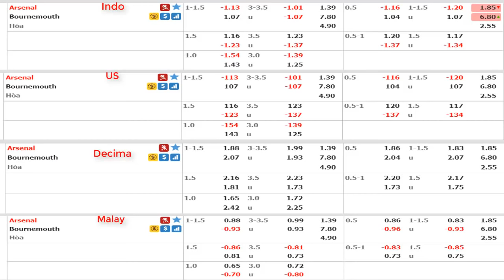Arsenal vs Bournemouth Preview (27/2/2019 - EPL)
Song : Unity
Artist : TheFatRat